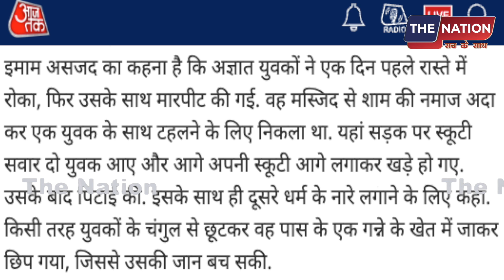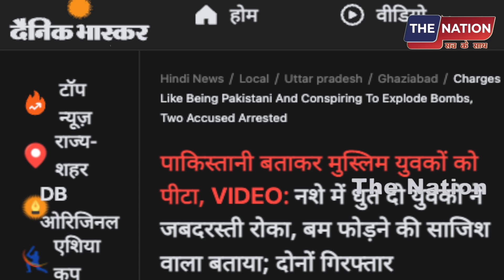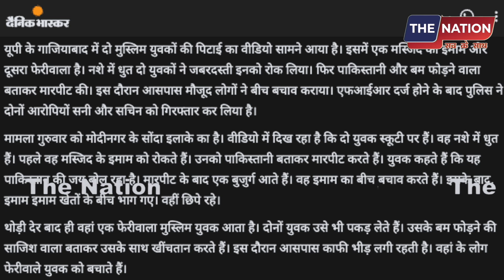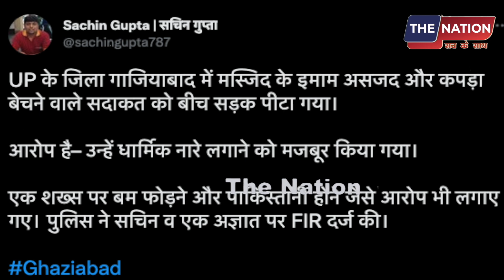मस्जिद के ईमाम की दाढी खींची लगवाए जय श्री राम का नारे! PM Modi | Amit Shah | Supreme Court | LIVE